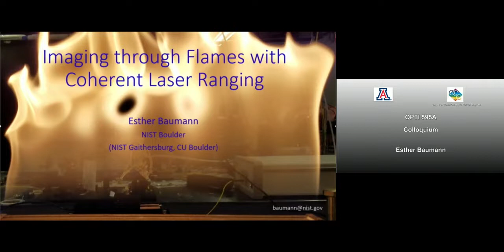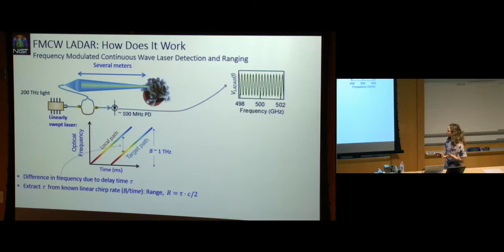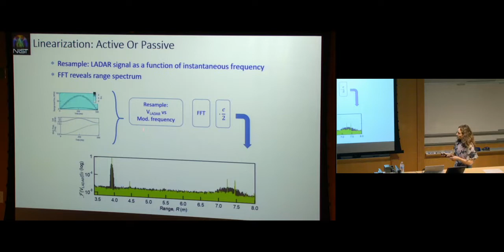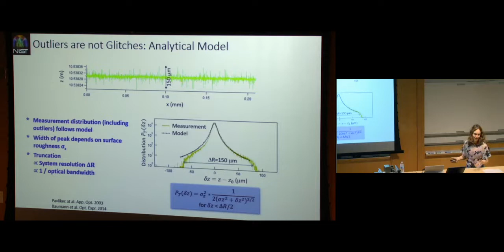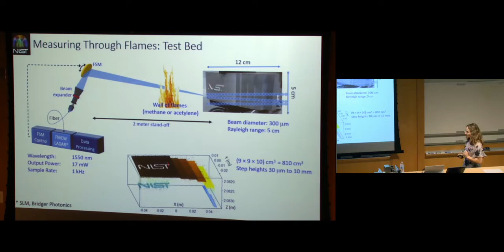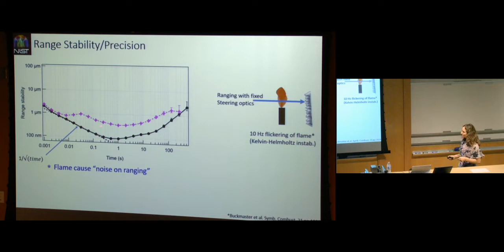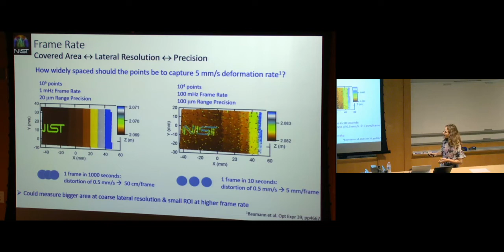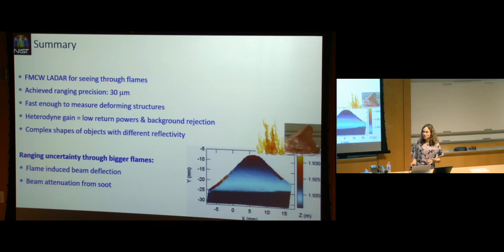Colloquium: Esther Baumann - Seeing through flames with Coherent Laser Ranging at meters of distance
Title: Seeing through flames with Coherent Laser Ranging at meters of distance

Abstract(s):
Non-contact surface mapping at a distance is of interest to diverse applications including industrial metrology, manufacturing, determination of structural deformation in the case of fire and forensics. Frequency modulated continuous wave (FMCW) laser detection and ranging (LADAR) is a promising approach since it offers shot-noise limited precision/accuracy, high resolution and high sensitivity.

Here, I will discuss how calibrated 3D images can be obtained at meters of stand-off distances with mm ranging precision as calibrated with a frequency comb, limited only by fundamental speckle noise. Further I will show how such an imaging method might be applied to measure deforming objects in the case of fire. To date, no ranging technology has been demonstrated that excels at both seeing through flames and offering high precision at larger stand-off distances where photon efficiency is crucial. Ideally, such a system should be non-contact and able to measure millimeters to meter size targets behind flames with sub-mm precision and sufficiently high update rates. I will show 3D images obtained with coherent laser ranging of both static and deforming objects behind methane and acetylene flames. A ranging precision of 30 µm through an acetylene flame at a 2-meter stand-off is achieved.

Speaker Bio(s):
Esther Baumann is a senior research scientist at the National Institute of Standards and Technology (NIST) in Boulder, CO. Before joining NIST in 2008, she obtained a PhD in experimental physics at the University of Neuchatel in Switzerland working on intersubband transitions in GaN/AlN semiconductor quantum wells. At NIST, Esther Baumann designs and builds fiber frequency combs and explores novel frequency comb applications. In particular, she has been working on high-precision gas phase molecular dual-comb spectroscopy including green-house gas monitoring and was involved in comb-based time and frequency transfer. Esther Baumann’s work at NIST also includes precision coherent laser ranging based on frequency modulated continuous wave (FMCW) laser detection and ranging. She has been studying fundamental limits of coherent laser ranging when imaging diffusely scattering surfaces and the applicability of FMCW for ranging through turbulent media such as flames.